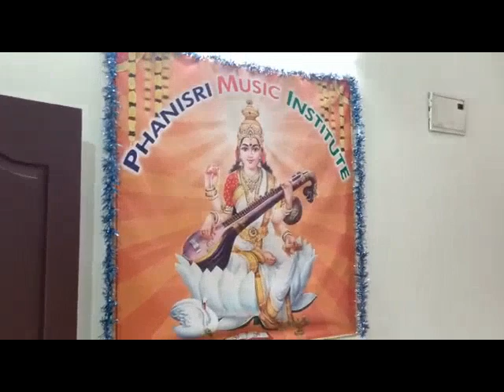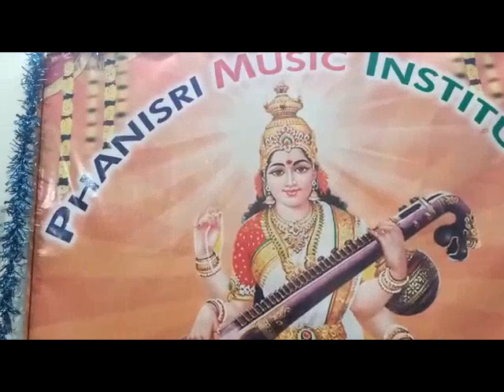అయగిరి నందిని/వీణా వాద్యం/శ్రీమతి వారగంటి రాజ్యలక్ష్మి (దమ్మాయిగూడ)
దుర్గా వైభవం